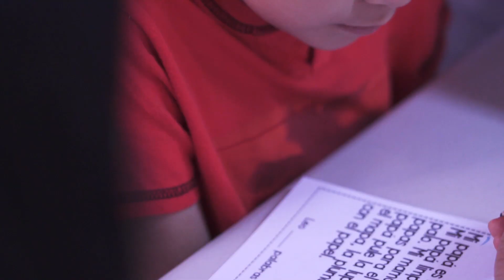INAPIC PROMO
PROMOCIONAL DE INAPIC